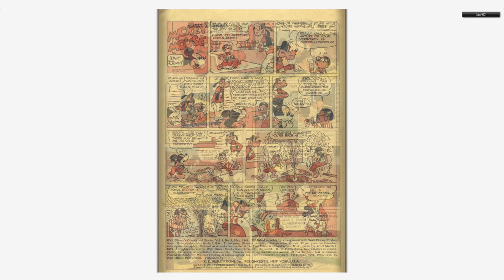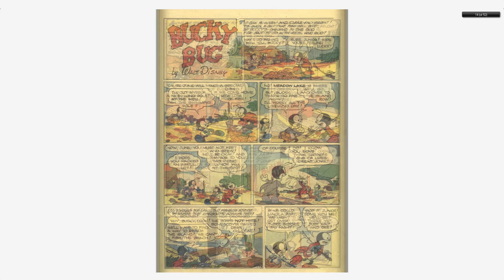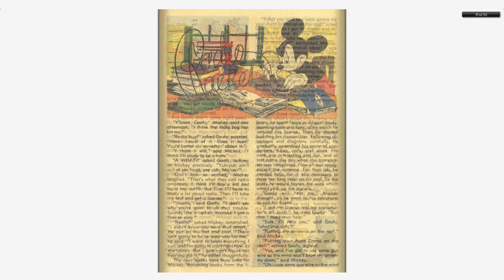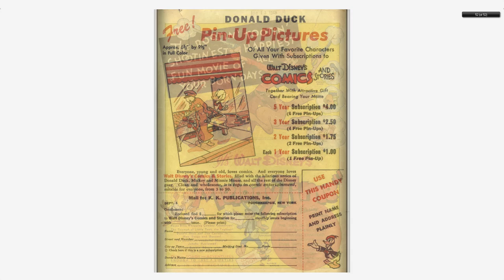Walt Disney's Comics And Stories 092 Dell